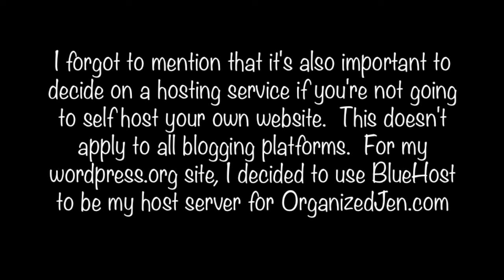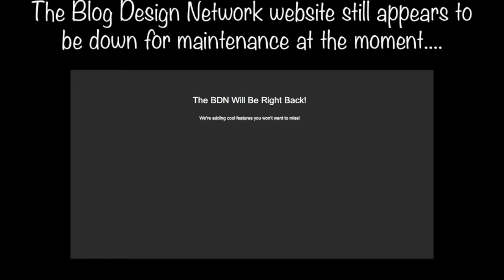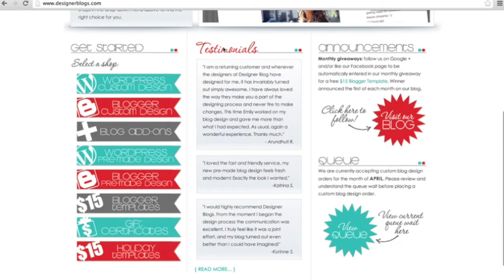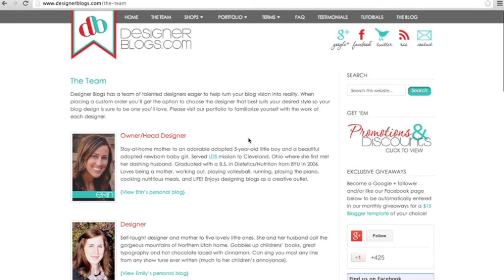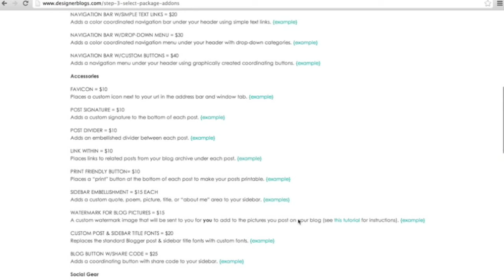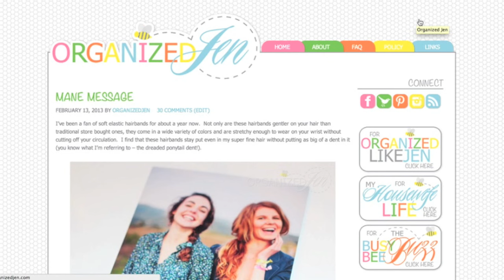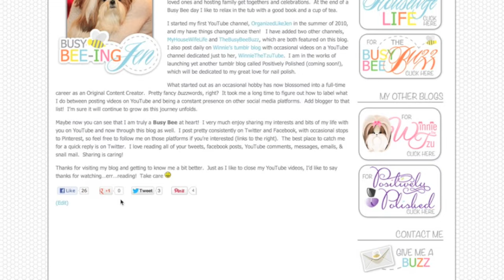My Blog Journey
One of my big goals of 2012 was to get my blog, OrganizedJen.com, up and running.  I was able to do so successfully with the help of some great internet resources, but it was definitely a learning process for me.  I thought I'd share my blog journey and the choices I made with you.  There are links to all of the websites mentioned below for more information.  I hope this video is helpful to you if you're interested in blogging.

Jennifer Ross
2516 Waukegan Road, #384
Glenview, Illinois 60025

What I'm Wearing:
Shirt - The Disney Store
Necklace - I Declare
Earrings - Nordstrom (1998?)
Nails - Frappe by Nailtini